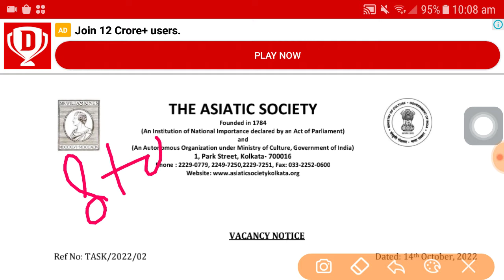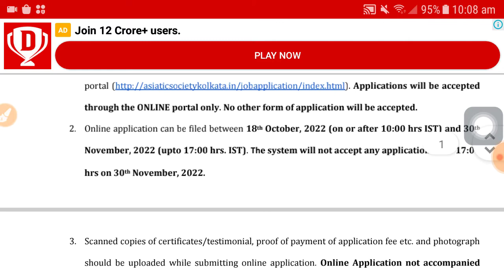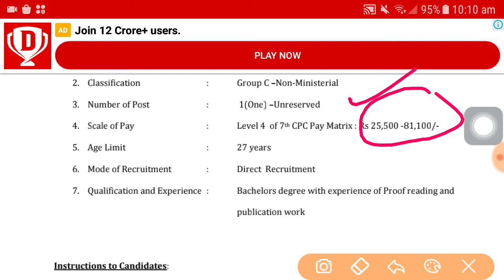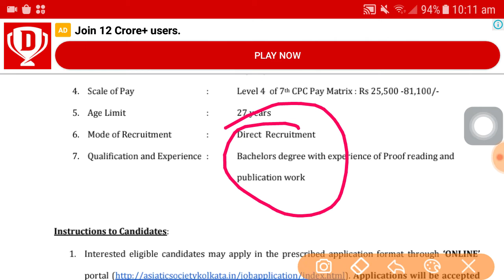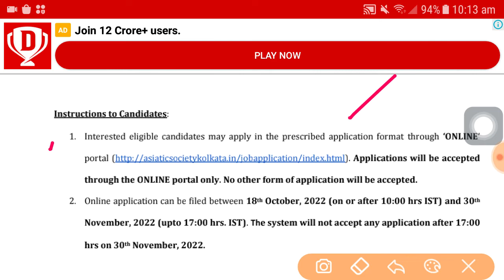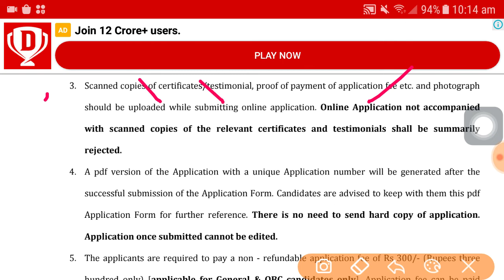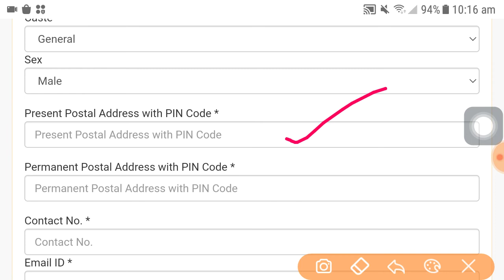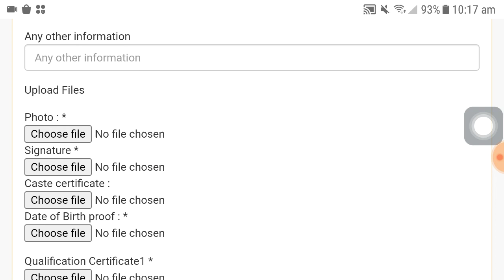রাজ্যে গ্রুপ সি পদে কর্মী নিয়োগ । Wb group c recruitment 2022 | Graduation pass govt job vacancy